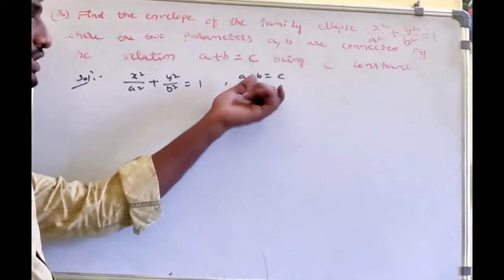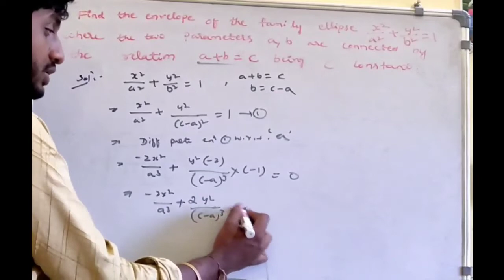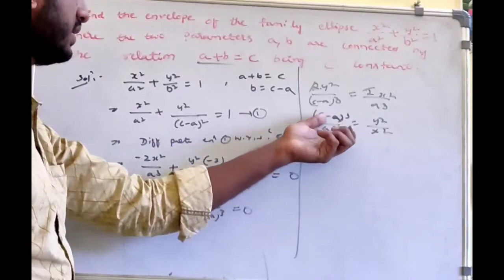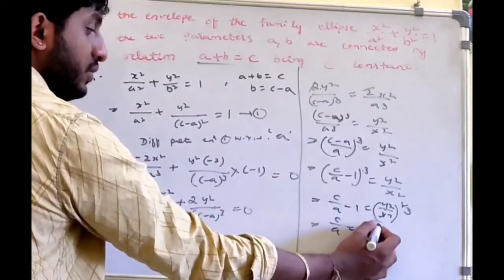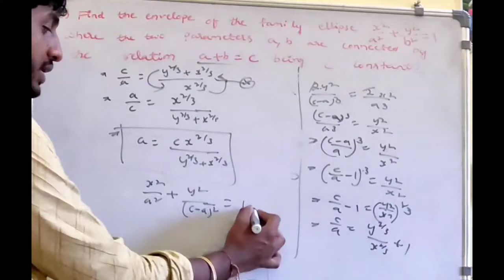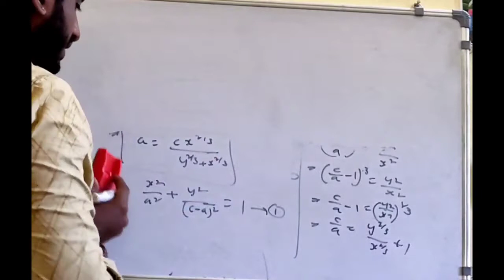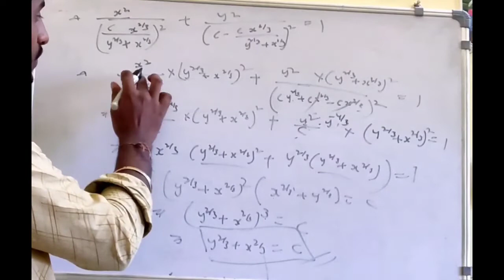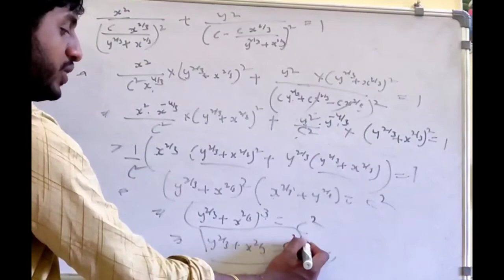envelopes in telugu|Problem-1|bsc maths in telugu|bsc maths 1st year in telugu